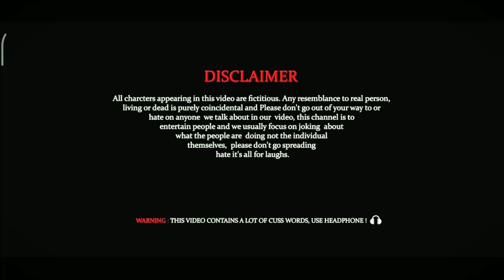CID [ Part:- 2 ] Pradeep Yadav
CID Comedy Video || [ Episode Part:- 2 ] || Pradeep Yadav

Camera:- Pradeep Yadav
Edit:- Pradeep Yadav

All Team Member:-  Hemant Singh |  Pradeep Yadav | Kuldeep Tiwari | Jaswant Yadav | Dharmpal Sahu | Kuldeep Yadav |  Somnath Tiwari | Sandeep Tiwari | Rajan Singh